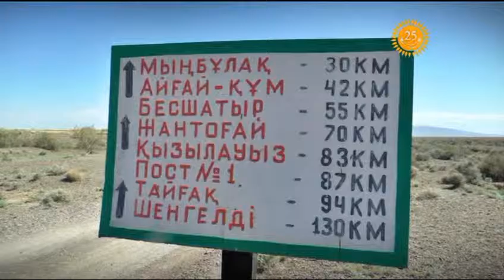"Nature's kingdom" #15 (09.10.2016) - Kazakh TV - eng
The topic of the program is state of national park Altyn Emel.